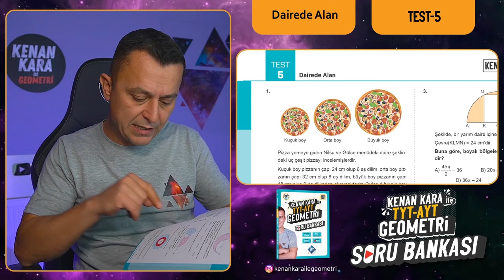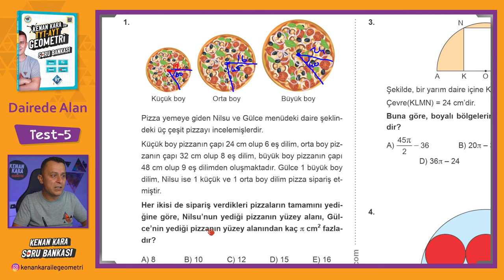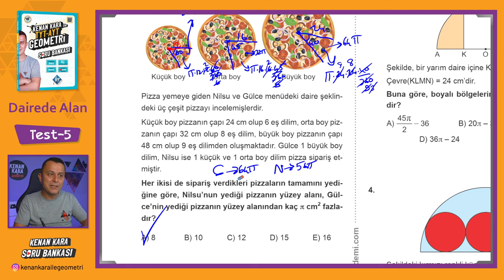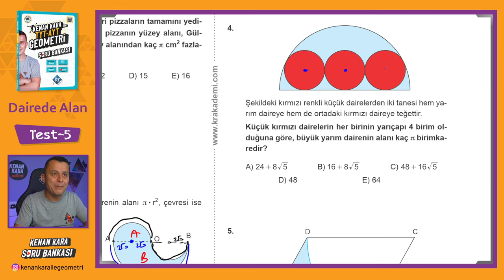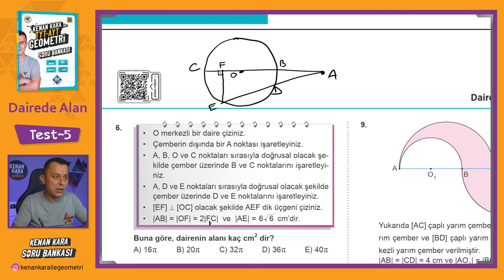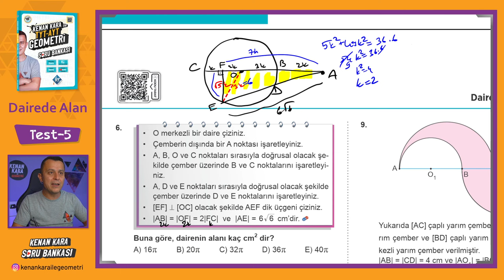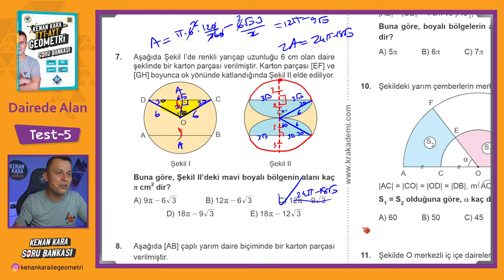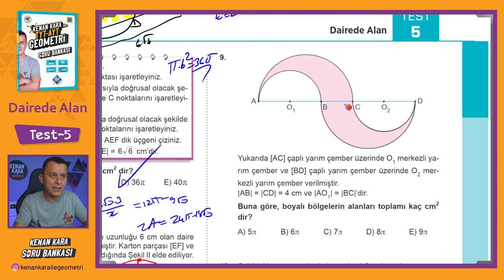Dairede Alan | TEST-5 | SORU BANKASI | Kenan Kara ile TYT-AYT Geometri Soru Bankası